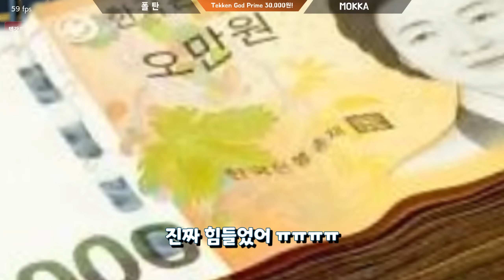【철권7】누가 칼들고 협박하는데요 (#2)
00:00 Start
00:43 본편 시작
16:10 헐!?